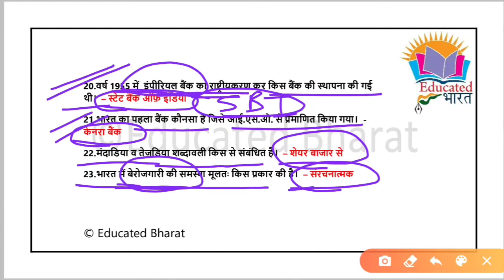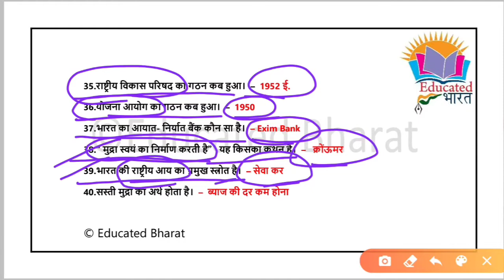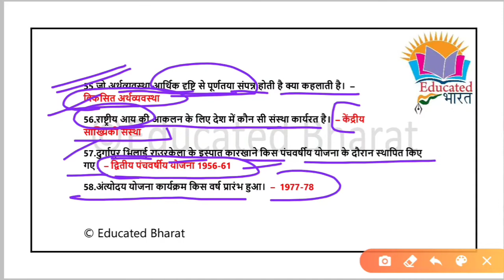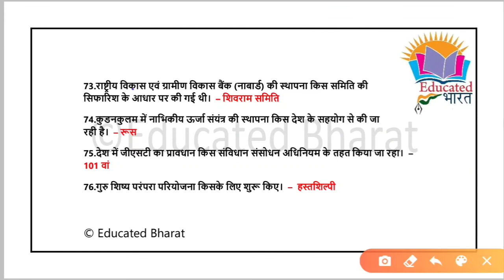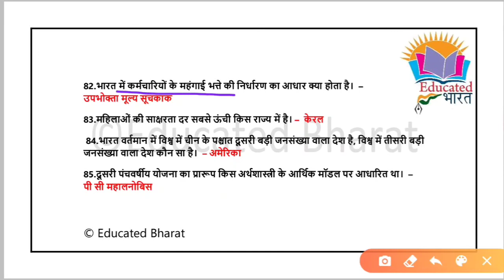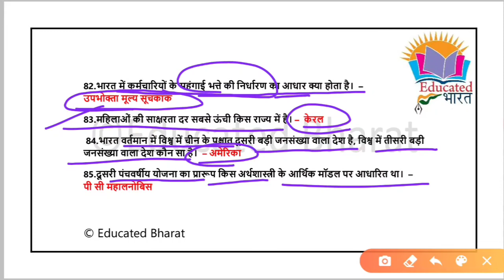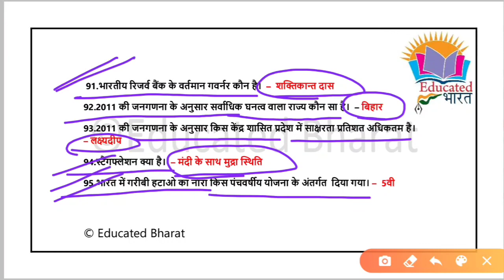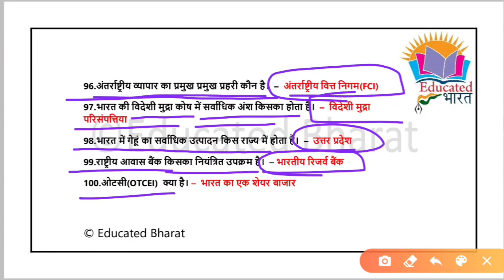Economics | Icar technician Exam | economic one liner Question & answer